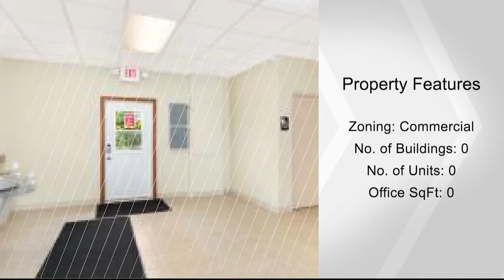3809-3811 Creekside Ln, Holmen, WI 54636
Prime location & high visibility from H wy53. Centrally located between Onalaska and Holmen 12,000 SF building with 6 suites including 2200 SF garage with 2, 12'doors and 15' ceilings. This building has it all: 3811 is 6500 SF, has 10 offices, huge central area, secured entrance, break room, conference room & 2 bathrooms. 3809 has 5 suites 3 are occupied. 3 are newly remodeled. All 5 suites have access to common area with 2 bathrooms and break room. 2200SF Garage has access to outside, and can be expanded to include office space. This building has a lot of flexibility for expansion. Fiber optics in building from both Centurylink & Charter. Roof in 2017, irrigation system, security system inside and perimeter.LP generator included. Building is located on lots 9&10 of Creekside Business Park